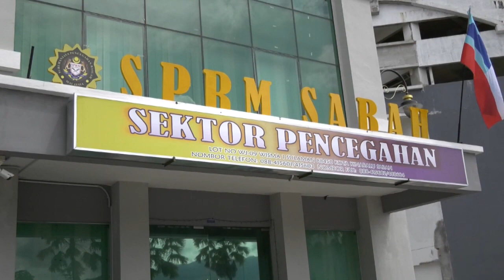Three More Held Over Sabah Graft Probe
The Malaysian Anti-Corruption Commission MACC, arrested three more people in its probe on Monday, into the alleged embezzlement of government funds meant for rural development projects in Sabah.

Parti Warisan Sabah Youth Chief, Datuk Mohd Azis Jamman, 43, was arrested at 5 pm at the Sabah MACC Headquarters in Kota Kinabalu after he was questioned by three investigators, earlier in the day.

The other two arrested were youth chiefs of several party divisions.

MACC Deputy Chief Commissioner of Operations, Datuk Seri Azam Baki, when contacted, confirmed the arrests, but declined to elaborate further.

Last Thursday, the MACC arrested three individuals, one of them a former Deputy Secretary of a ministry division, over the graft probe.

About RM1.5 billion was allegedly siphoned off from a federal government allocation of RM7.5 billion, meant for rural projects in sabah between 2009 and 2015.

Those arrested earlier are being held under remand to assist in the investigation.